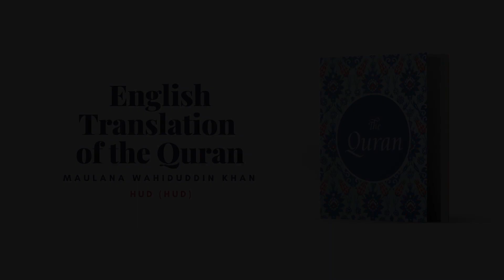Chapter 11 - Hud (Hud)